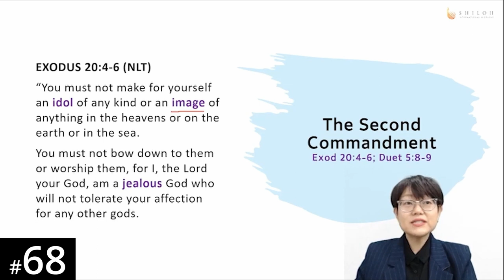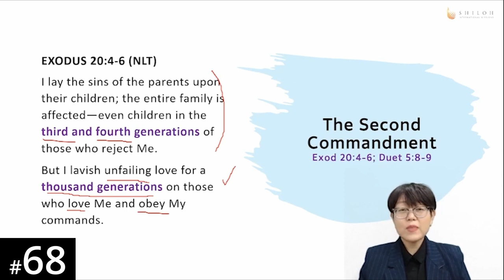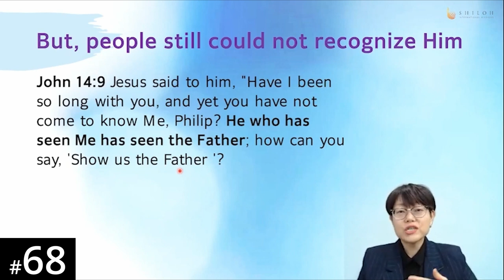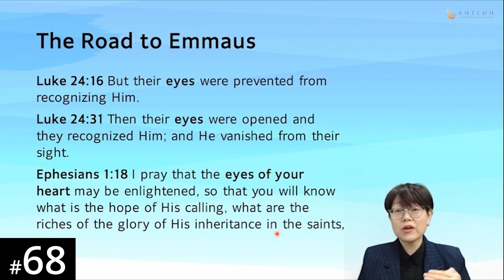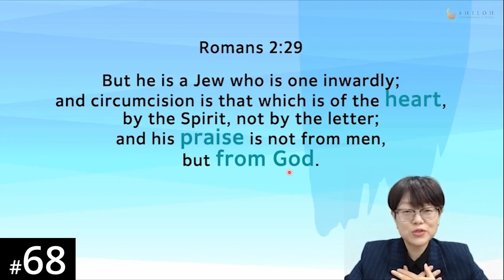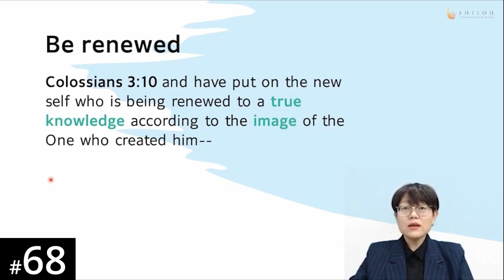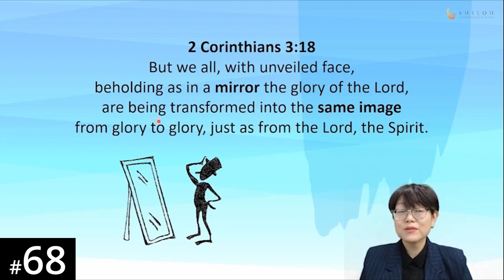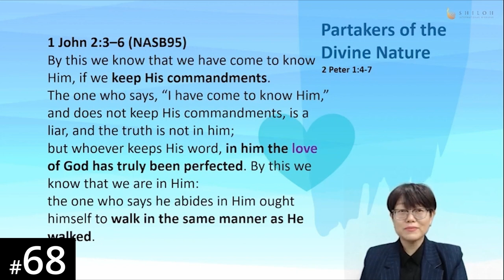[Portuguese] HORA120 Lecture 68